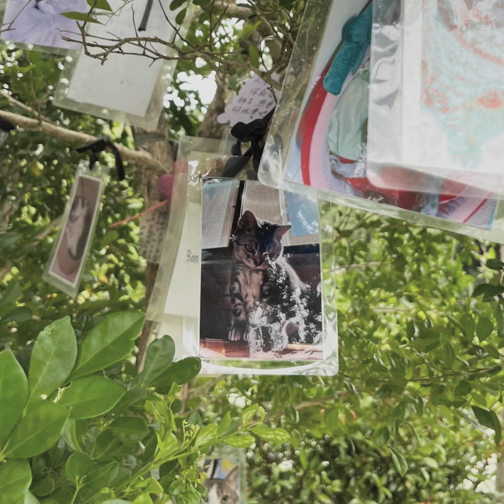ひこうき雲 (飛機雲) / 荒井由実 (Wu's Saxophone Cover)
20230925 - 飛機雲

在這秋分時節，日落時刻正好在從台中回新竹的途中
左邊山頭後的晚霞絢爛，令人目不轉睛

一年了，你在那邊還好嗎？
花兒也想你，有空記得常回來喔！